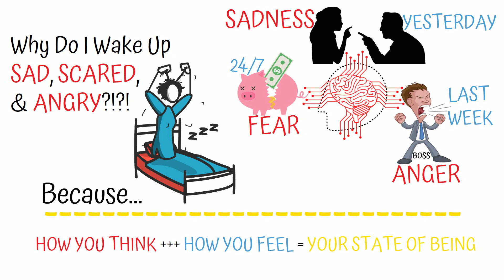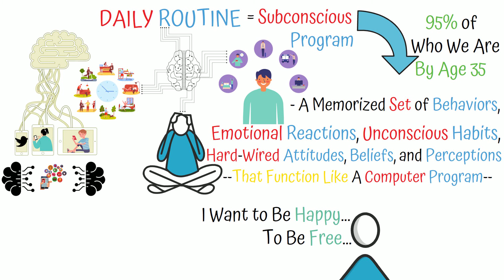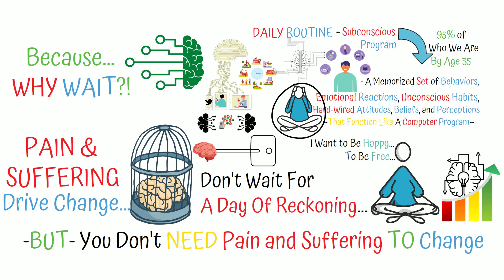"Why Wait for a Crisis to Change?" | Joe Dispenza On Escaping Habits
Here, Joe Dispenza explains how Habits are formed and what we can do to break those habits. He says if you want to change your mind, do it now. "Why wait for a crisis to change?", he asks.

The original version of this audio has been edited in an attempt to compile some of its most relative segments. This version is an original creation and is not directly tied to the speaker. The full version is linked above.